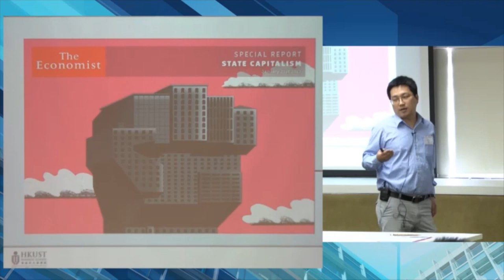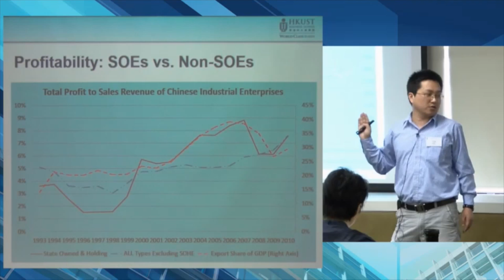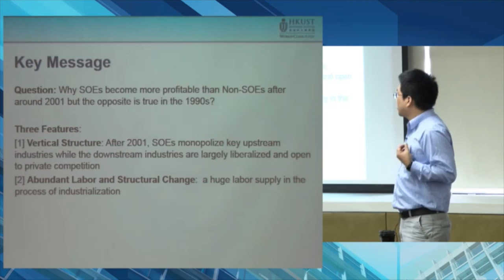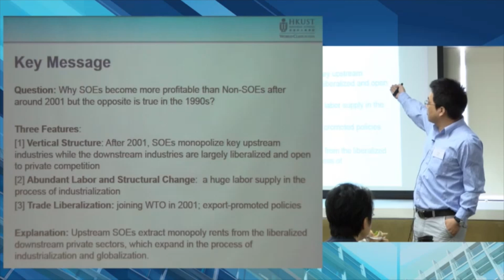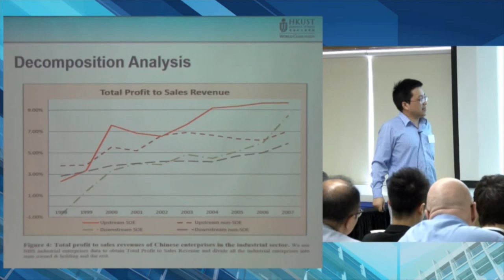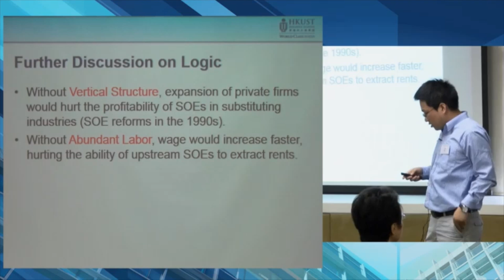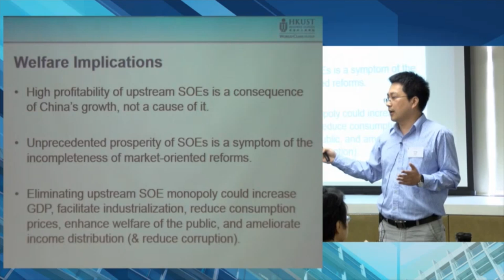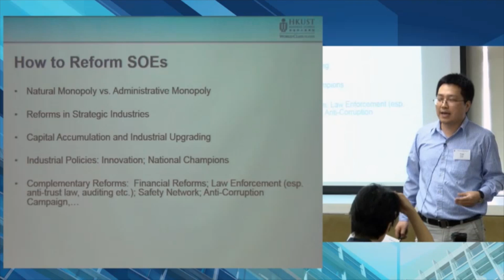Yong Wang: State-Owned Enterprises under China’s State Capitalism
Despite lower productivity, China’s state-owned enterprises (SOEs) became more profitable than non-SOEs around 2001. Prof Yong Wang of the Department of Economics and HKUST IEMS will show how SOEs monopolized key upstream industries and, during structural change and globalization, extracted rents from the liberalized downstream industries. The seeming prosperity of SOEs is presented as a symptom of reform incompleteness that jeopardizes China’s chance to escape the middle-income trap.

At the April 25, 2015  seminar co-organized by HKUST Business School and HKUST Institute for Emerging Market Studies (IEMS), two speakers examine how China is tackling this fundamental challenge in different sectors of the economy.